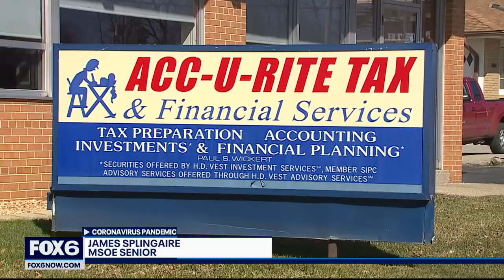Stimulus checks: How much to expect and when | FOX6 News Milwaukee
The White House press secretary says people could start seeing direct deposits as early as this weekend.